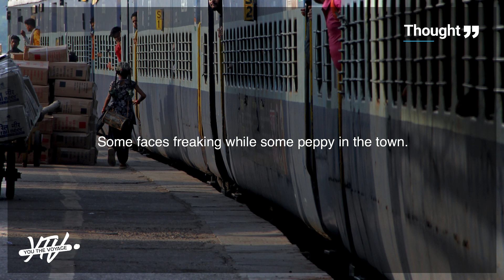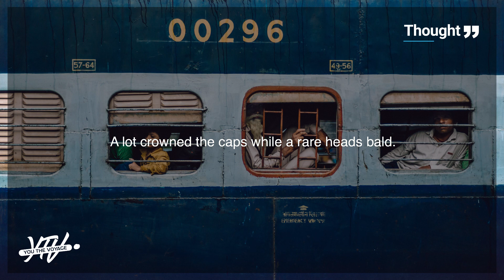HALT BY DEFAULT by Monalisa Chakrabarty I English Poem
Poet: Monalisa Chakrabarty
Monalisha Chakrabarty, a PhD scholar in English Literature from Ravenshaw University, hails from Bhubaneswar, Odisha. A nature lover and travel freak by passion and teaching by profession. She takes interest in writing poems and has published articles nationally and internationally.

HALT BY DEFAULT

Some gripped cups and sipped tea-coffees,
Some dragged luggages and some their kids.

Some chewed snacks and some tubed the cans,
A few clutched the books and a many over phones.

Some amidst the enquiries and some with grievances,
Some demanded labor while some buzzed for wages.

Some scaled upstairs while some stepped down,
Some faces freaking while some peppy in the town.

Some reported in masses and some alone,
Many with wrappers and a scarce with none.

Some captured the seats while a many shuffled,
A lot crowned the caps while a rare heads bald.

Some shops desolate and stairs flooded,
Some brewed at the sink and the loo sequeled.

At times the gapers ran by ignoring the stares,
And a few watched others busy with their chores.

Rollers coiled the track and the siren cried out,
Some hurried to board while remains awaited the route.

All distinct, yet connected with location,
A said synopsis of Indian Railway Station.

Image: atul, claudette, killian-pham, raj-rana from Unsplash
Video:  Pixel